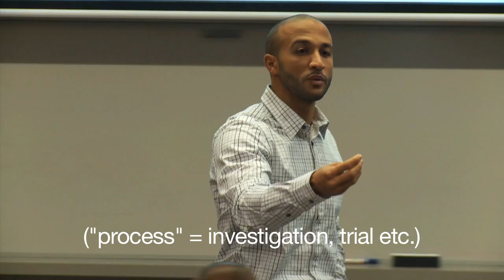LAW121 - Colonial Legislation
Legislation was a very blunt instrument of colonial power in the 19th century. This class looks at several f the most notorious laws that were passed by settler legislatures during the colonial wars of the 1860s and the suppression of the passive resistance movement centred at Parihaka in the 1880s.